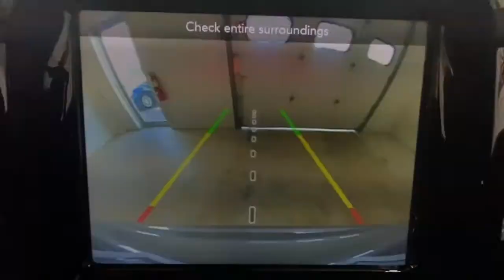2021 Jeep Compass Rochester, Victor, Pittsford, Webster, Spencerport, NY VT43728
Billet Silver Metallic Clearcoat Used 2021 Jeep Compass available in Rochester, New York at Auction Direct USA Rochester. Servicing the Victor, Pittsford, Webster, Spencerport, NY area.